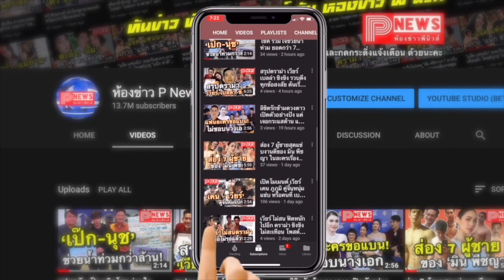ห้องข่าวพีนิวส์ | "กัน นภัทร" สตาร์ทความหวาน ได้เจอกับ "มารี" ลงสตอรี่ไอจีครั้งแรก